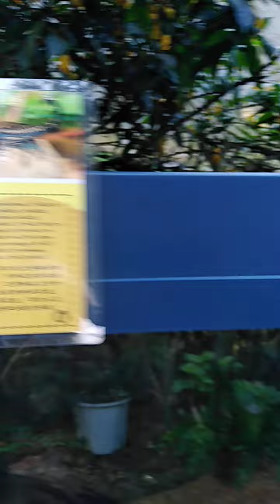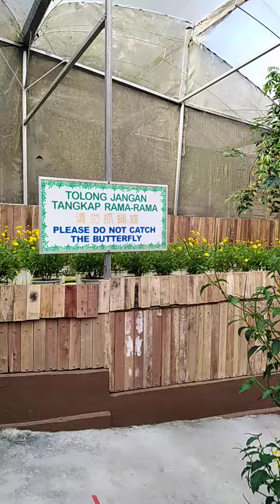Tman bunga dan taman kupu kupu.